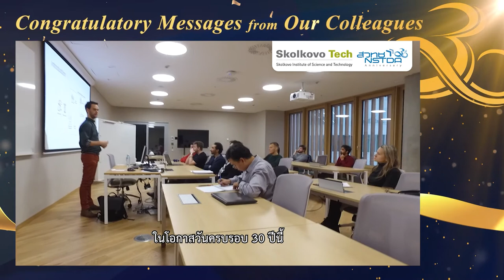30th NSTDA Anniversary: Congratulatory Message from Russia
Congratulatory Message of Prof. Alexander P. Kuleshov, President, Skolkovo Institute of Science and Technology (Skoltech), Russia

“รู้สึกเป็นเกียรติอย่างยิ่งที่ได้มีโอกาสแสดงความยินดีกับ สวทช. ในโอกาสวันครบรอบ 30 ปี  Skoltech เป็นหุ้นส่วนทางยุทธศาสตร์กับรัฐบาลไทย และร่วมงานในภารกิจงานภายใต้โครงการของสมเด็จพระกนิษฐาธิราชเจ้า กรมสมเด็จพระเทพรัตนราชสุดา ฯ สยามบรมราชกุมารี  ในการทำงานด้านวิทยาศาสตร์ เทคโนโลยีและการศึกษา  โดยมี สวทช. เป็นส่วนหนึ่งของความร่วมมือและทำงานเป็นทีมเดียวกัน”